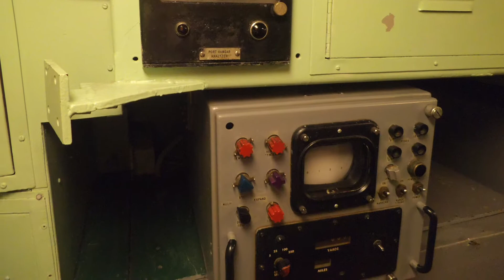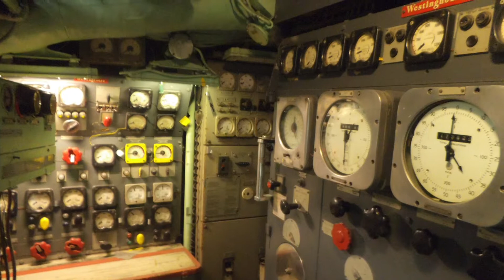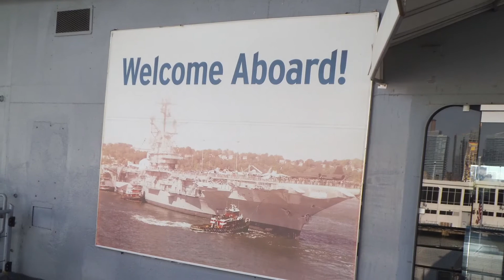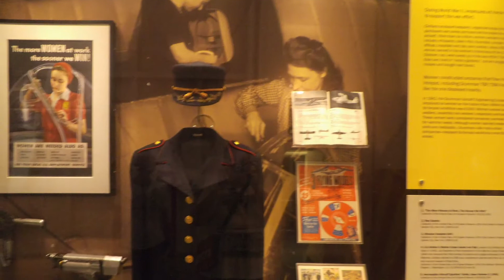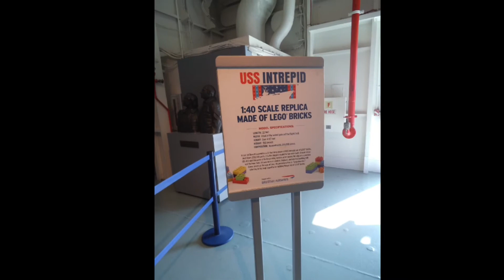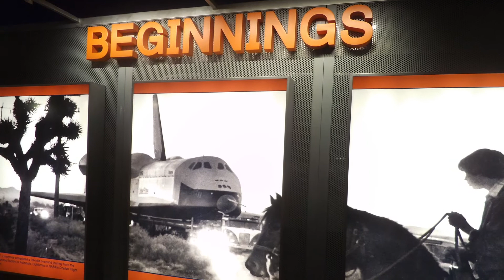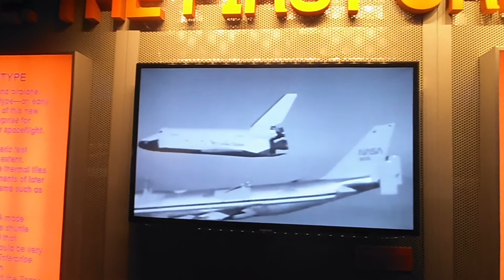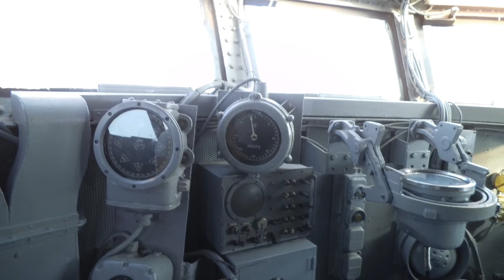SIAMO SALITI A BORDO DI UNA PORTAEREI! - Intrepid Sea, Air & Space Museum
Cari amici, scusate se il video di oggi è uscito con un giorno di ritardo ma come vedete è bello corposo e l’editing ha richiesto molto più tempo del previsto! Sorry!
In ogni caso oggi, per una nuova puntata di “Sam Negli Stati Uniti”, vi porto con me in quello che forse è stato il museo più bello che io abbia mai visto, l’Intrepid Sea, Air & Space Museum!
Questo museo si trova all’interno della USS Intrepid, una delle più grandi portaerei della U.S. Navy che ospita ora una vastissima collezione di aeromobili, tra cui anche un aereo delle nostre Frecce Tricolori Italiane!
Ma non solo! Le chicche che offre questo splendido museo sono molte, tra le quali spiccano soprattutto il sottomarino USS Growler, un Concorde della British Airway e, udite udite, lo Space Shuttle Enterprise! Solo nella Grande Mela si possono trovare musei del genere!
Perché diciamocelo, se non a New York, dove vi può capitare di poter visitare una portaerei, un Concorde, un sottomarino e lo Space Shuttle in un posto solo?

Vi lascio il link al sito dell’Intrepid Sea, Air & Space Museum dove potete trovare maggiori informazioni su prezzi, tour guidati e mostre temporanee!

ATTENZIONE! Se vi state chiedendo perché nel video ci siano solo foto dei miei viaggi e pochi (o in alcuni casi, nessun) video, cliccate qui!

Segui Sam’s Travel Vlog anche su Facebook, Instagram & Twitter!

Seguitemi (a vostro rischio e pericolo ;P) sui miei profili personali:
BKSTG: @samuelgiove